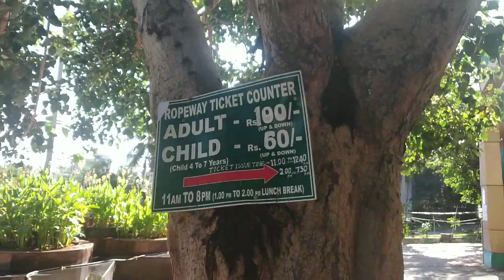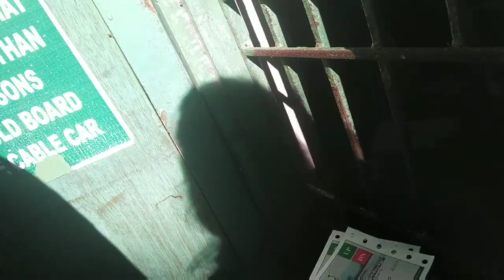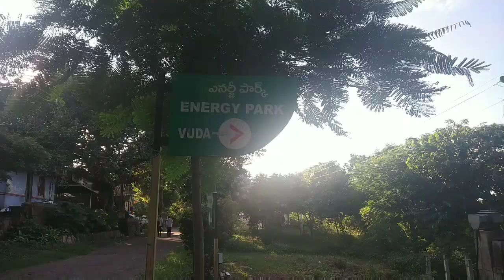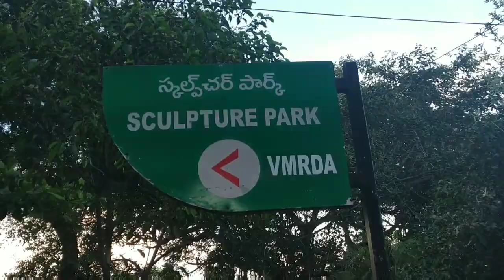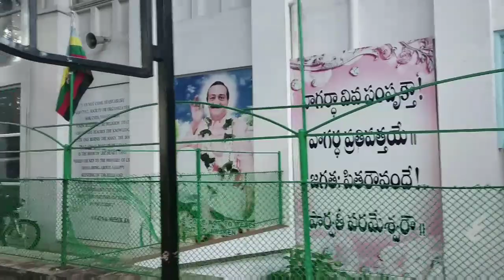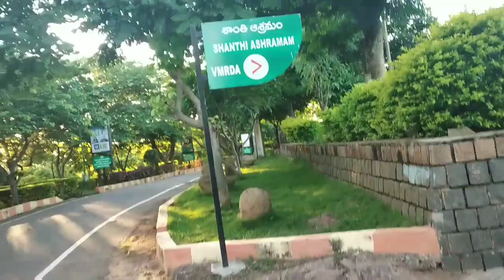Kailasagiri Ropeway Ride | Vizag Local Tour|Vizag Vuda Kailasagiri | Visakhapatnam Kailashgiri hill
Vizag Vuda Kailasagiri Park| Visakhapatnam Kailashgiri hill

Title: "Kailasagiri - Amazing Rope Way Ride - Visakhapatnam - Vizag Local Tour|Vizag Vuda Kailasagiri Park| Visakhapatnam Kailashgiri hill|vlog"

Kailasagiri park was developed by Visakhapatnam Urban Development Authority comprising 380 acres of land covered with flora and tropical trees

Hey guys,

This vlog is all about Kailasagiri - Amazing Rope Way Ride - Visakhapatnam - Vizag Local Tour|Vizag Vuda Kailasagiri Park| Visakhapatnam Kailashgiri hill|vlog.| I hope you gyus will like this vlog, If so then please subscribe my channel and also like and comment.
your comments are so valuable for me.

KAILASAGIRI is the one of the beautiful place in Vizag daily hundreds of people visit this place. This park is located on the hill beside to the beach view. The park is well-maintained and “neatly constructed .This has developed as an attractive picnic spot; the place has several viewpoints offering beautiful view of hills and the sea. The best view will be “at the late evenings” as the city will be “illuminated with lights”, that on one side and on other side the “beach view with sunset will be awesome scenery”.

Places in Kailashgiri:
. Shiva Parvathi Statue * Shanku Chakra Naama * Floral Clock,
. Jungle Trails, * Food Courts, * 7 Wonders of Vizag
. Shiva Temple, * Titanic View Point, * Shanti Ashram,
. View Points, * Art Gallery, * Road Train,
. Gliding Base Point, * Children Play Park, *Conference Hall,
. Telescopic Point.

Kailasagiri is a favorite location for photography lovers and filmmakers. The major attraction of the park is “50 Feet Lord Shiva Parvathi seating statue”and The Latest Attraction to the city of Destiny, The Ropeway starts from Appughar to Kailasagiri. the Ropeway is the third route to the Kailasagiri hilltop. One more new attraction is the toy train operating at the top of this hill top park. This train takes a circular tour of this garden at the hill top. This train journey of 20 minutes duration costs Rs 60/- for adult and Rs 30 for kids below the age of 10 years. The compartments are fitted with transparent glass at the top (roof) and at side. Within the compartments clear view is available from any location

My introduction video Indian YouTuber Anjusha |

This is Anjusha Jaiswal, a wife & working woman.I make youtube videos on fitness, beauty & lifestyle.Sharing parts of my life & experience with you all.I hope you
I will always be grateful to you all for this.

Say 'yo' in comments section,if you read this :)